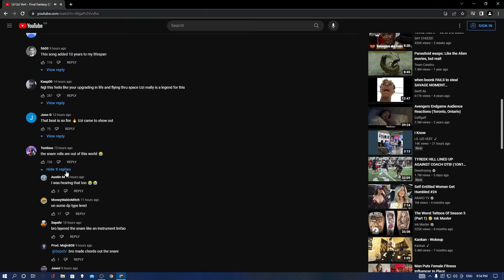THIS LIITTT!! Lil Uzi Vert - Final Fantasy [Official Audio] Reaction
YO gimme sum recommendations
Sub yall, tryna hit 1k by September, WE ON TIMIN GANG
GRT!